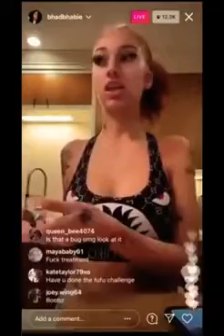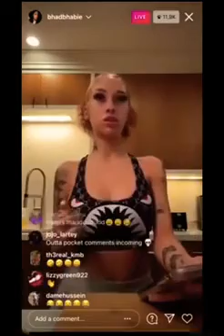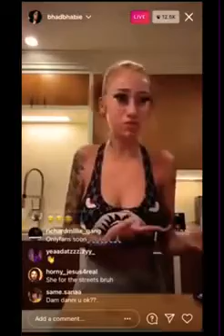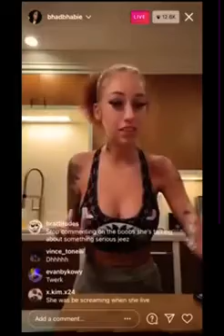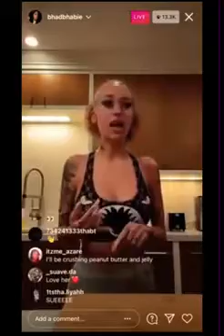bhad bhabie Talk about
bhad bhabie live